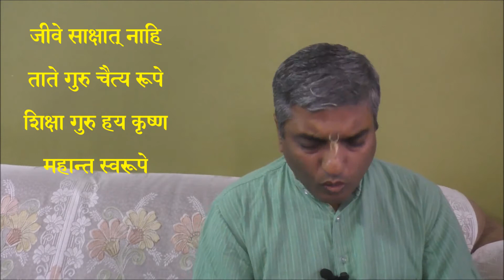चैत्य गुरु और शिक्षा गुरु Chaitya Guru in heart and Instructing Guru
Krishna gives mercy in two distinct ways. He helps the jiva from within and from without.